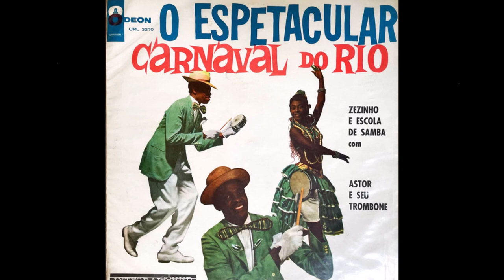Zezinho - ABRE A JANELA - LEVANTA MANGUEIRA - FALA MANGUEIRA - FECHEI A PORTA - SE EU MORRER AMANHÃ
Zezinho - Astor - ABRE A JANELA - LEVANTA MANGUEIRA - FALA MANGUEIRA -  FECHEI A PORTA - SE EU MORRER AMANHÃ.
luciano hortencio.